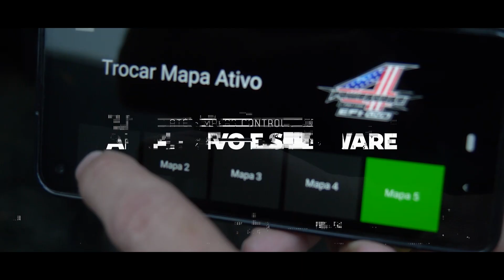PRO TORK POWERCORE 4 EFI LIVE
Que tal uma injeção de potência para sua CRF 250F?

Conheça nosso mais recente lançamento: o Kit Stage 1, composto pelos novos Escapamento Powercore 4 Big Bore e Central Powercore 4 EFI Live! 🔝

Ganho imediato de performance através de mapas pré-programados e também customizáveis de injeção eletrônica! 👊🏻👏🏻